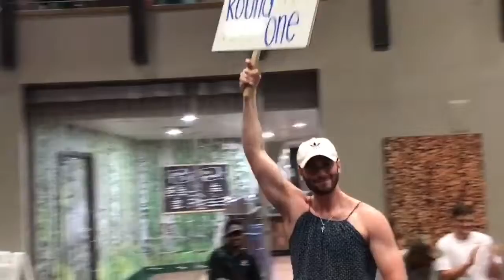Sumo Night 2019!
Congratulations to Ty Lewis on becoming the 2019 Cambridge Sumo Night Champion! When it comes to resident events, no one beats Cambridge!